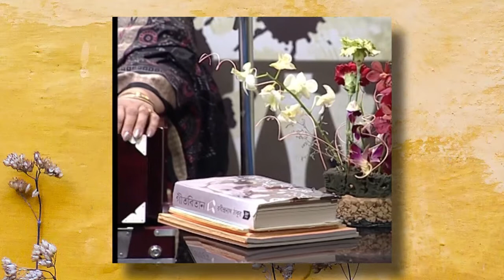যখন এসেছিলে - প্রমিতা মল্লিক । Jakhan Eshechile - Pramita Mallick | Rabindra Sangeet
যখন এসেছিলে - প্রমিতা মল্লিক । Jakhan Eshechile - Pramita Mallick | Rabindra Sangeet Pramita Mullick is internationally acclaimed singer of Rabindra Sangeet of modern times. Post-Graduate in English Literature, Pramita Mullick connects with Songs and Literary works of Tagore to the non Bengali speaking audience with ease. At Shantinekitan, Pramita Mullick got guidence from the stalwarts of Rabindra Sangeet.  She has her own cultural troupe BAIKALI which gives regular performances.